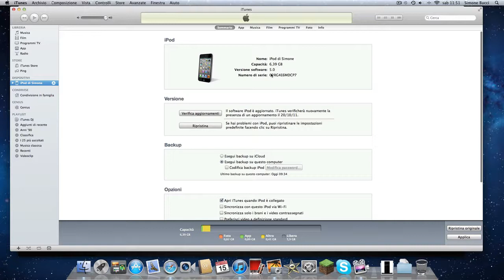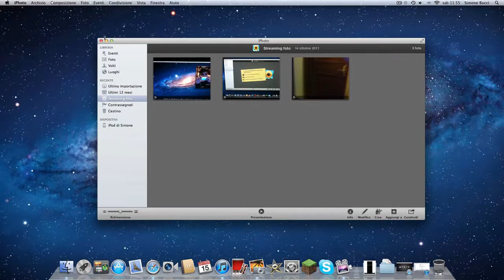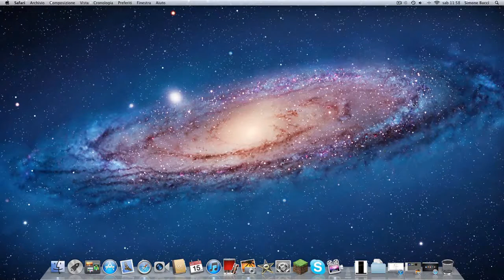Apple Journal-iCloud e IOS 5.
In questo video spiego come funziona e come impostare iCloud e alcune novità e come installare l'IOS 5